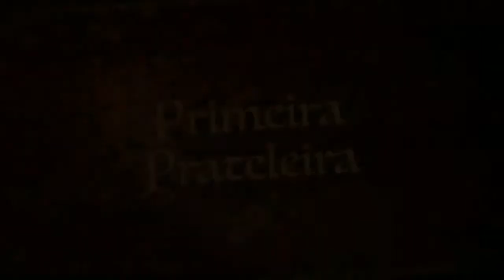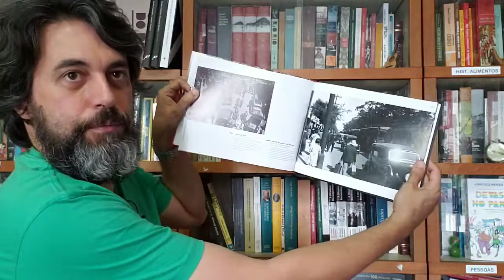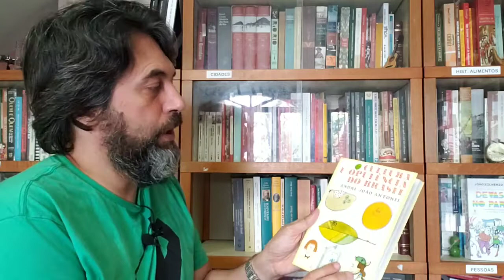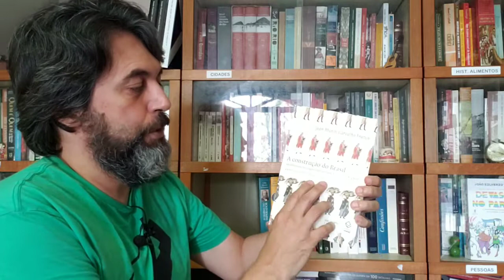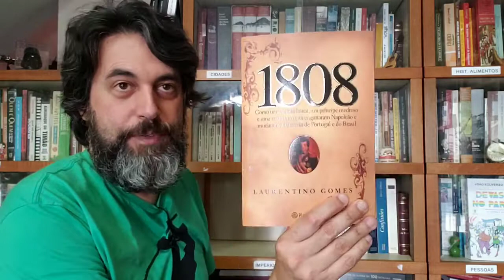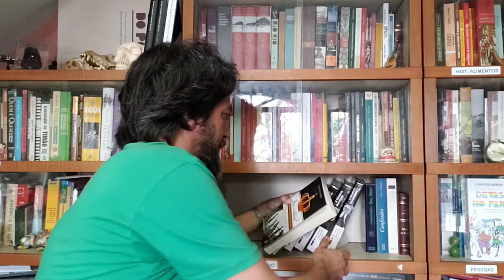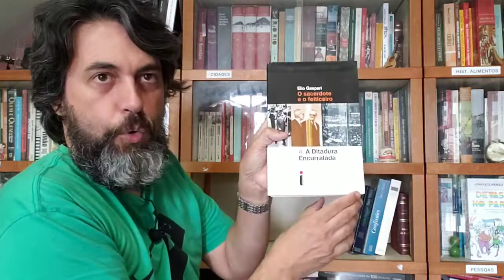BOOKSHELF TOUR #10 - MAIS LIVROS DE HISTÓRIA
Na sequência do meu Bookshelf Tour, mostro mais uma prateleira de livros de história.

Compre pela Amazon e ajude o canal

Basta me mandar seu número por e-mail ou inbox em qualquer rede social

Para quem quiser experimentar de graça o Kindle unlimited por 30 dias:

Endereço para correspondência:

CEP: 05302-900